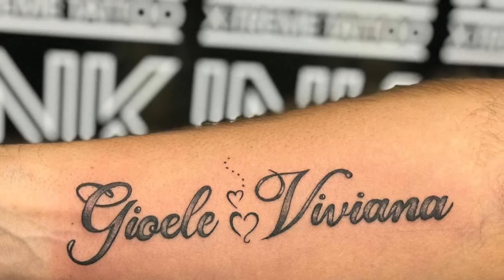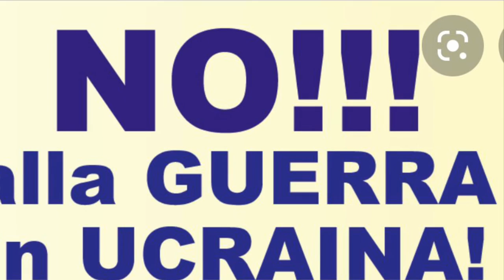DANIELE MONDELLO DREAM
Dedicato a voi che siete sempre la mia vita.❤️❤️

Uscito oggi su tutte le piattaforme digitali